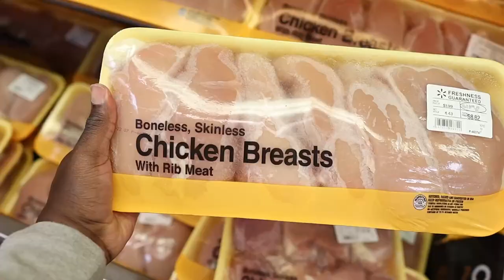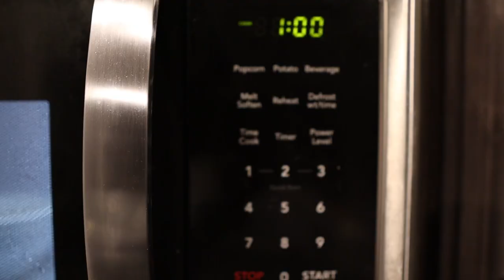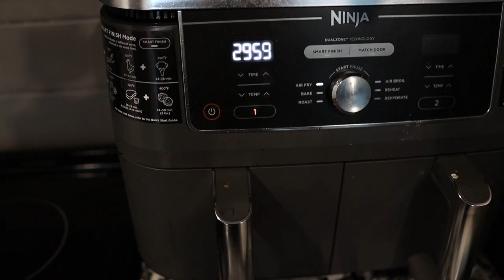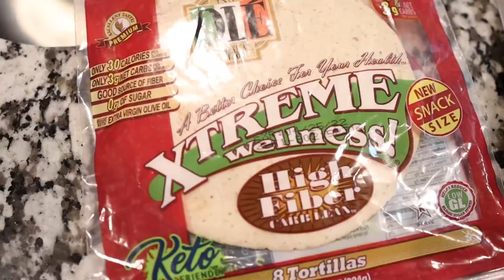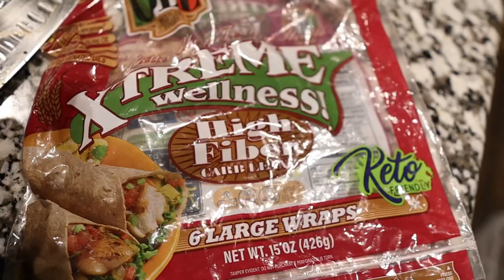TOP 5 QUICK & EASY MEALS FOR WEIGHTLOSS | Low Calorie High Protein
My go to 5 quick and easy recipes i eat on a daily basis to get SHREDDED for summer.

Support me:)

Fitness
Bodybuilding
Diet
Weightloss
Six pack
Abs
Summer Shred
Nutrition
Recipes